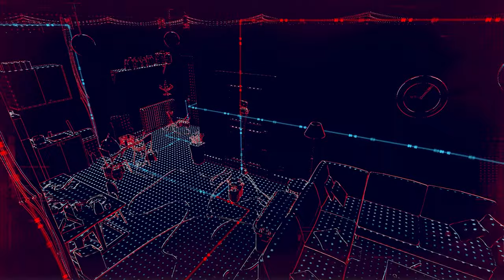Прохождение Watch Dogs Legion — Часть 15: Брешь в Броне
●Основное повествование:

Всем здорова, меня зовут Дима. Добро пожаловать на канал The Dark Knight Games. Сегодня мы продолжим проходить игру Watch Dogs Legion на ПК. Прохождение будет включать в себя — Часть 15: :которая называется Брешь в Броне.

●Описание:

Расследование злодеяний Мэри Келли на время пришлось отложить, и... DedSec решили выяснить, какую роль в терактах, совершенных Нулевым днем, сыграл Альбион.

Об игре:

Действие Watch Dogs: Legion происходит в недалеком будущем. Лондон переживает тяжелые времена. Организуйте сопротивление, чтобы спасти город.
Вы сможете завербовать любого лондонца и сыграть за него. У каждого - своя история, характер и набор навыков. Взламывайте дронов, используйте ботов-пауков и дополненную реальность. Исследуйте открытый мир Лондона и выполняйте побочные задания.